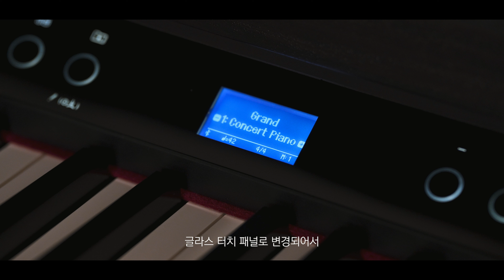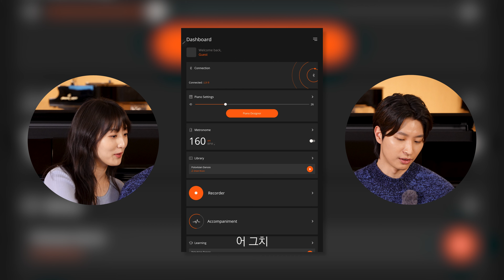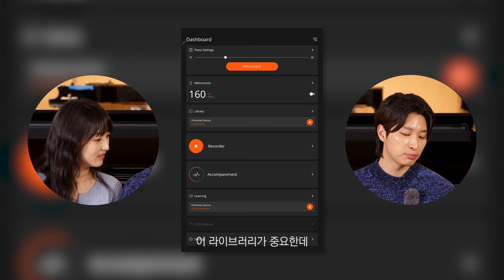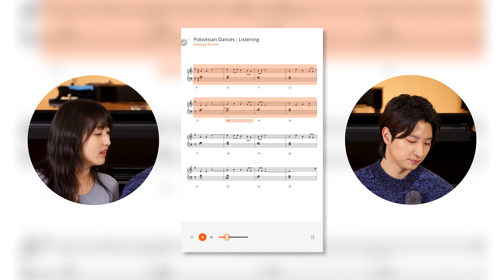🎹 롤랜드에서 신상 피아노가 나왔다고? | 롤랜드 피아노 LX 시리즈 리뷰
저희가 롤랜드 홍보대사로써 LX 시리즈를 리뷰 해봤어요!
직접 피아노를 체험해보고 싶으신 분들은 아래 매장에 방문하시면 시연 가능합니다 :)

📍서울특별시 서초구 반포대로 27 코스모스 악기

👉🏻 bellawithlucas
👉🏻 lucas_d.h
👉🏻 bellaluv90